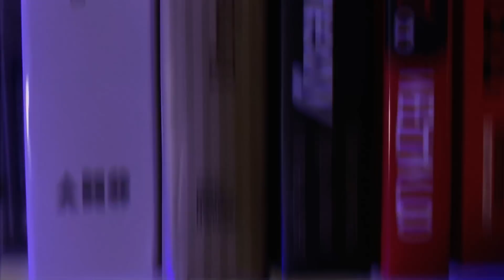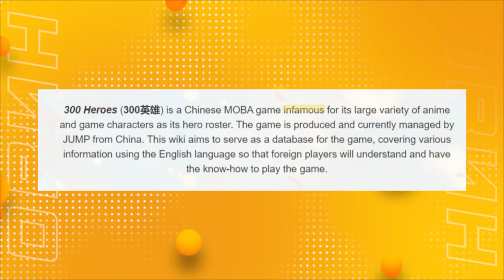ДЖИН ДО РЕЛИЗА | КОНЦЕПТ ЧЕМПИОНА | КРЕАТИВ | КЛОНЫ ЛИГИ ЛЕГЕНД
Секретные материалы
Аваша -
Notce me Pengu, Poro love, teamwork, Oh snap poro (о черт поро), No retreat, Neaner Neaner  (Ни шагу назад, как фраза never retreat), Teary eyes (Не соответсвует стилистики Джинкс), Unlucky bunny ( То же самое), Oops  -

0:00 Мультики по геймплею
1:14 Концепты скинов
2:09 Музыкальный Тимо
3:00 Концепты чемпионы
5:14 Отменённые чемпионы
7:10 Отменённые эмоции
8:11 История клонов Лиги Легенд